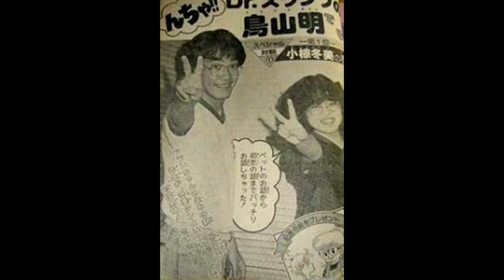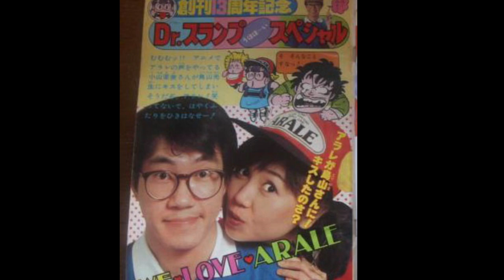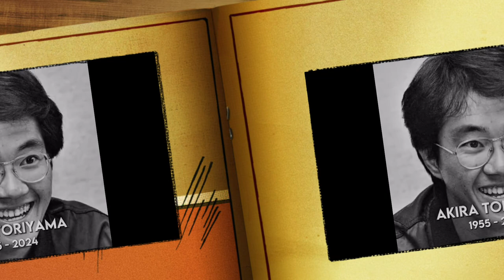Akira Toriyama biografia